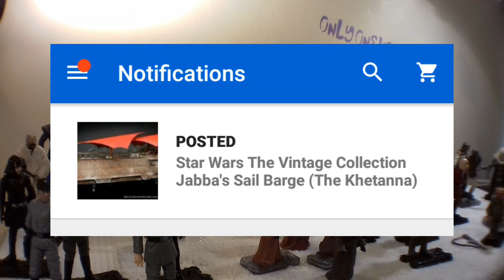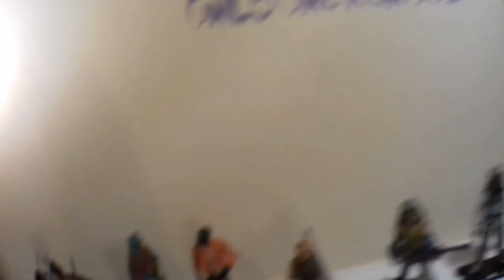Loose 3.75 figures for my NEW Vintage Collection Khetanna Sail Barge!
Here's an array of figures I can totally see me using in and around my brand new Star Wars Vintage Collection Jabba's Sail Barge - The Khetanna Vehicle.

I'm really interested in the idea of making a display to reflect who would've been on the Barge during an earlier era of Jabbas's life and use of the Khetanna BEFORE the events of The  Return Of The Jedi and the Battle of the Great Pit of Carkoon with the infamous Sarlacc.

I've plenty of figures here, but many yet to get including the Gamorrean Guard! I REALLY NEED THIS GUY LOOSE!

I hope you enjoy this extended video of some loose 3.75 Star Wars figures from lots of different eras of release! O.O.K ;)